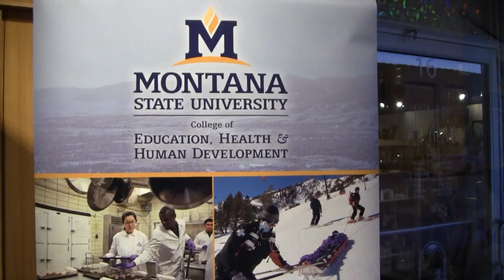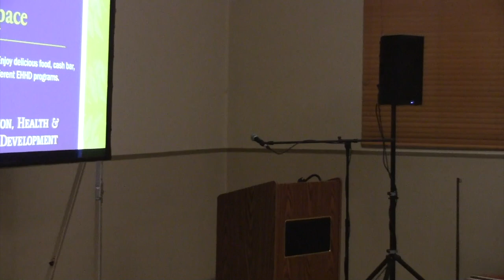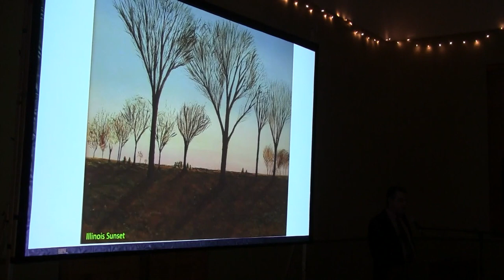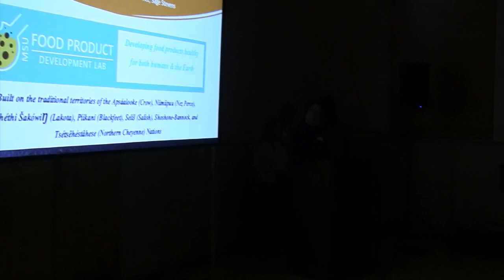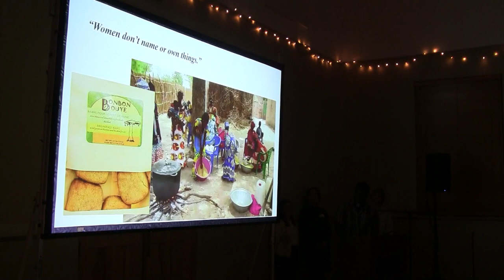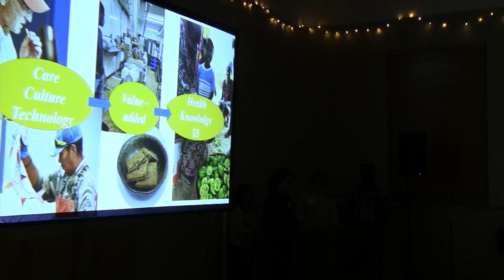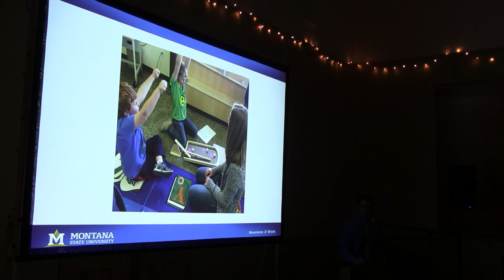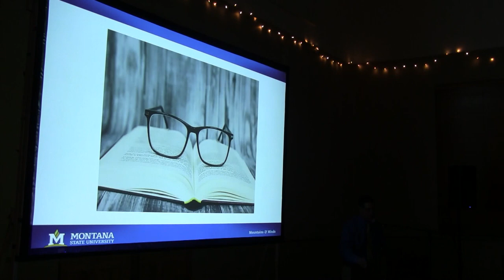EHHD Showcase, 2022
EHHD Showcase at the Bozeman Event Space, February 23, 2022
     2:29 Introduction
     9:04 Dr. Rebekah Hammack, Connecting to Place, Connecting to Self:
              Helping Children Discover Their Inner Scientist/Engineer
   18:22 Dr. Robert Carson, How Art Teaches Us to See
   27:48 Dr. Wan-Yuan Kuo, Redefining Value-Added Food with Sustainability in Mind
   43:35 Dr. Anna Elliott, Meaning Over Measure
   55:21 Dr. Joe Hicks, Vocation of Vim, Becoming a Bobcat Educator
1:08:18 Panel Questions and Answers